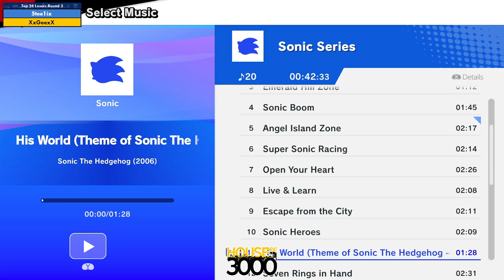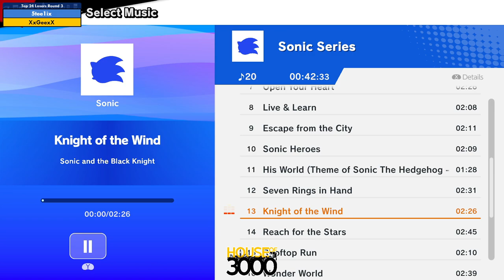Xeno341 Top 24 Losers Round 3 5tee1ix vs XxGeexX